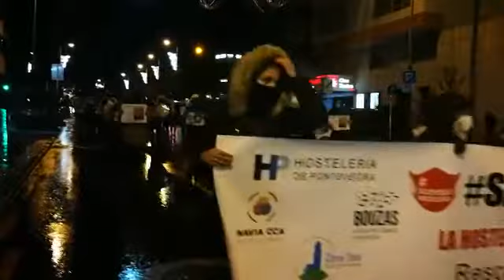Protesta de los hosteleros en las calles de Vigo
Vídeo: Sonia Daponte